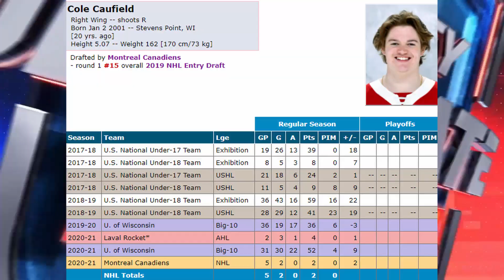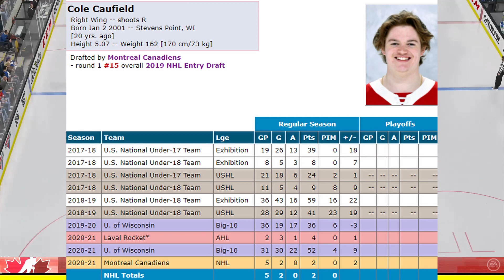All Aboard the Cole Caufield Hype Train!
All aboard the Cole Caufield Hype Train!! Come join me in this video, as I take a look at the recent play of top Montreal Canadiens prospect Cole Caufield, their 15th overall draft pick in the 2019 NHL entry draft, who has absolutely tore it up at every level hes played so far during his young career. He nearly went a goal per game in Wisconsin, than he signed his entry level contract with the Habs, and played a couple of games for the Laval Rocket, where he produced 3 goals and one assist in just 2 games played. And now that he hsa been called up to the NHL, he is definitely living up to the hype so far, already scoring 2 massive game winning overtime goals, one against the Ottawa Senators, and the other against the arch nemesis Toronto Maple Leafs.

If you guys are a fan of these kind of videos, please consider subscribing to my channel, as i upload hockey content daily, and would really enjoy if you guys decided to tag along for the ride!